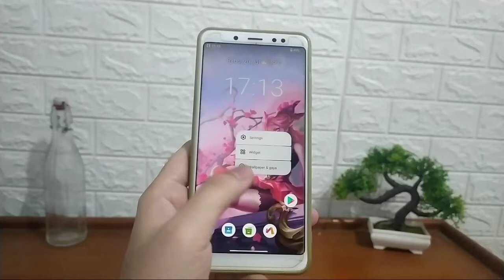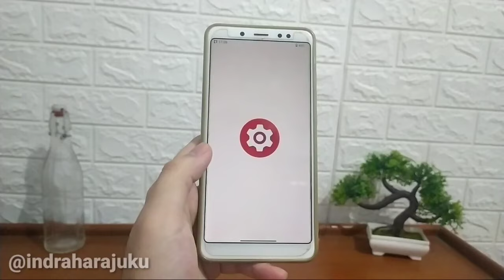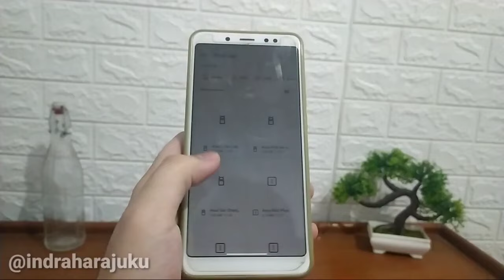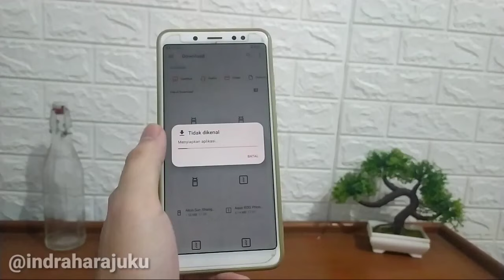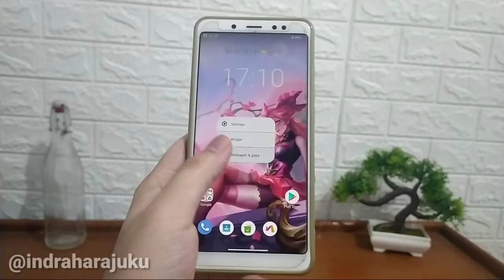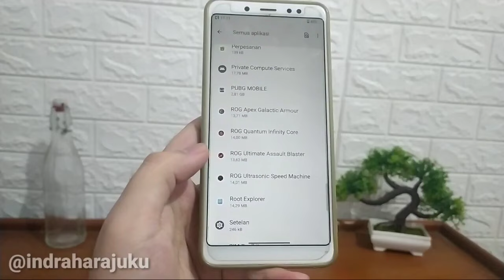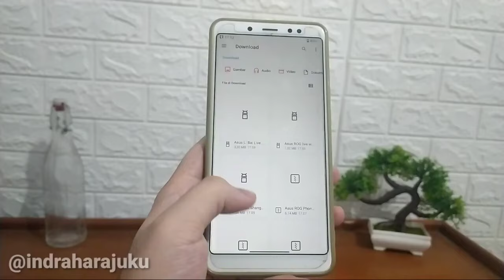Install TEMA ASUS ROG STYLE LAUNCHER, LIVE WALLPAPER ROG PHONE 2 for All Devices